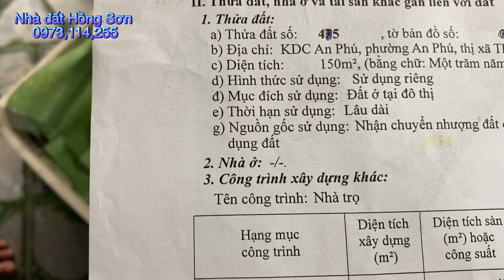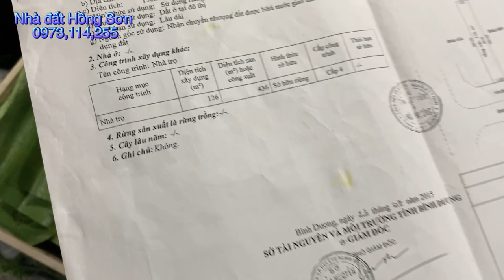Nhà mặt tiền buôn bán (5*30) đã hoàn công thu ngập 30tr/1 tháng | nhà đất Bình dương bds bình dương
Nhà sổ riêng đã hoàn công
Dt 5*30. Đúc 3 tấm. Có 24 phòng trọ. Thu nhập 20tr/1tháng + nhà ở cho thuê được 10tr/1 tháng =30 triệu
Nhà giữa chợ cách ngã tư 550 1,5 km
Cách chợ Tân Long 1,5 km
Hướng nam
Giá 7,5 tỷ còn thương lượng với chủ